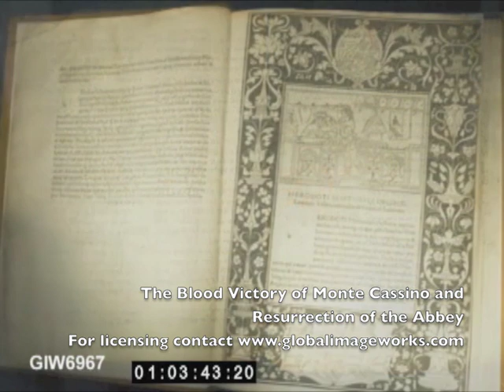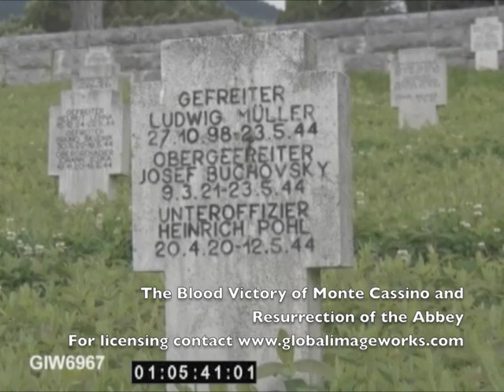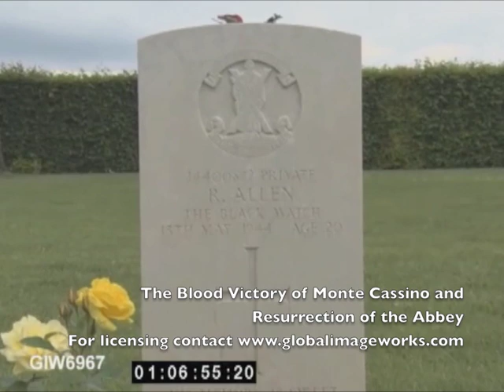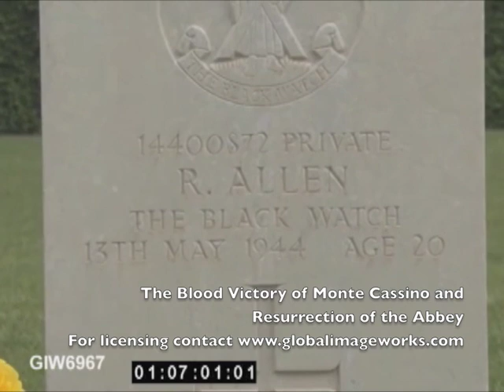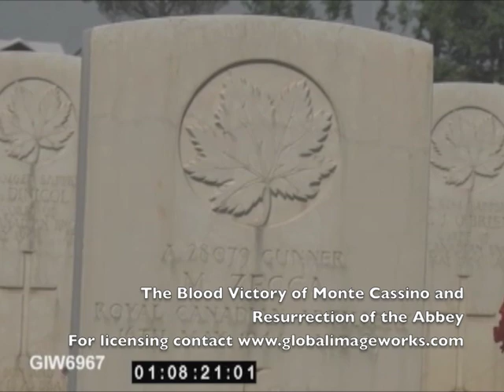The Bloody Victory of Monte Cassino and Resurrection of the Abbey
An introduction to a  video essay produced and directed by Don North
Seven decades ago, the allies celebrated a hard-fought victory with the capture of Monte Cassino,
but the huge cost in blood and the destruction of Saint Benedict’s historic abbey still make the
battle controversial.
The battle fought 70 years ago cost 55,000 Allied casualties and inflicted 20,000 German dead, but
the months long battle may be best remembered for the Allied destruction of the Monte Cassino
Abbey founded in 529.